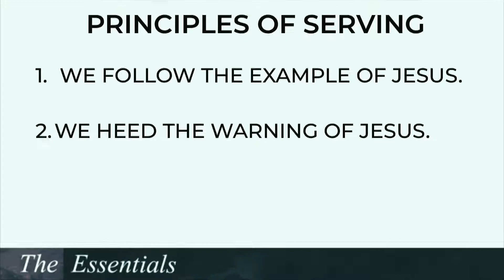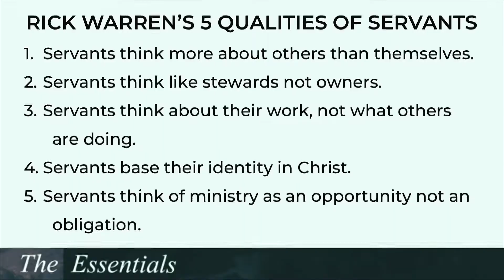The Essentials: Service